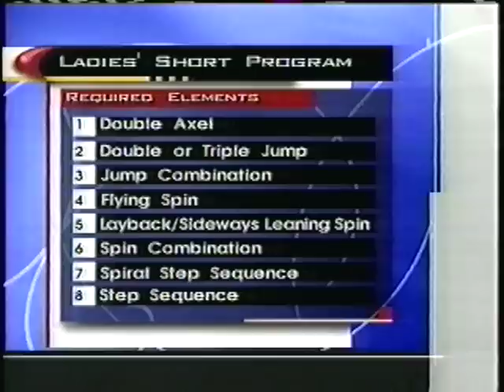SARAH HUGHES,1999. HQ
A VERY YOUNG SARAH HUGHES AT THE 1999 WORLD FIGURE SKATING CHAMPIONSHIPS,IN HELSINKI,FINLAND.